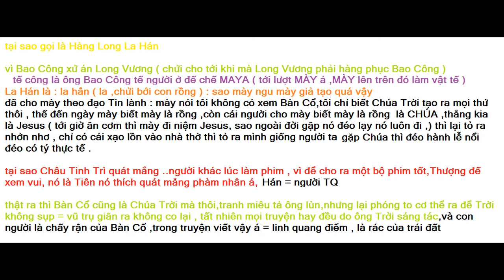Tại sao Hàng Long LA HÁN là Châu Tinh Trì